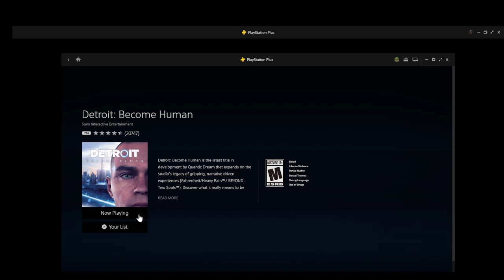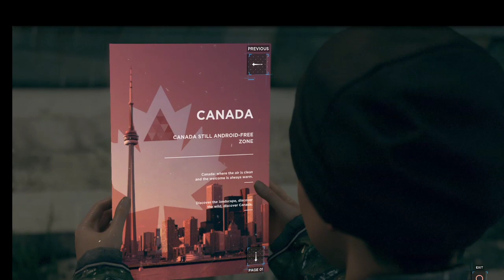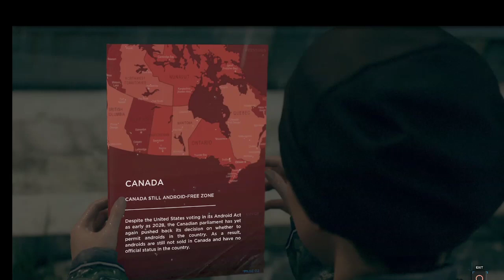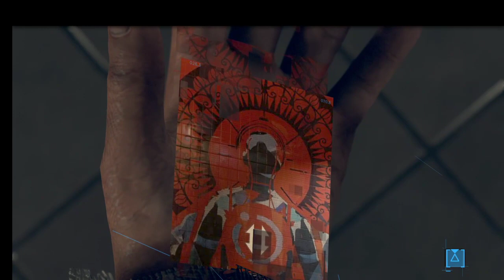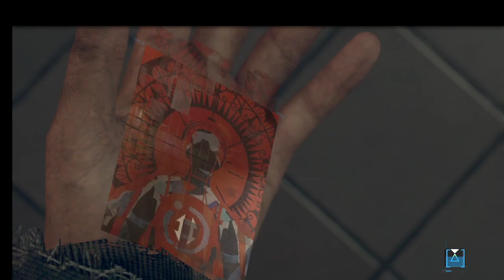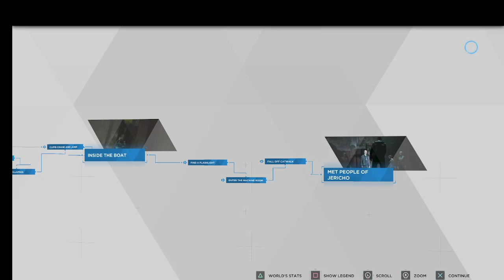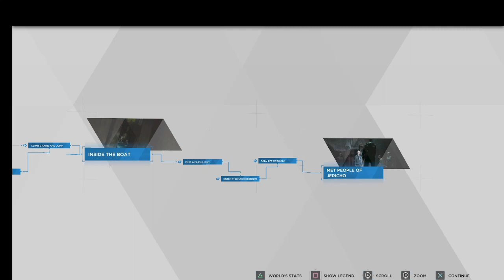[On the Way to Jericho] (Detroit: Become Human) Part 6